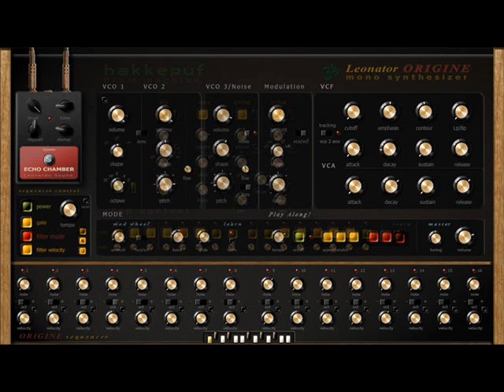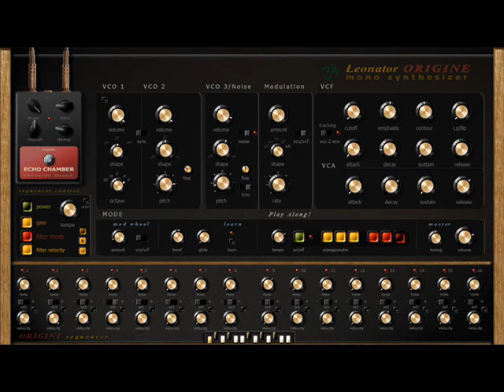Leonator Origine Mono Synthesizer & Hakkepuf Drum Machine VST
This is a crazy project...It is a 3 osc synth with sequencer and drumplayer and what not. But it works!!